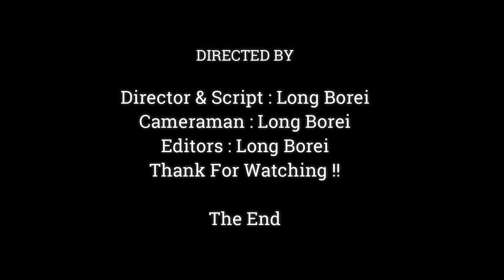Amazing.!! PaPa Aron Give Loving To Baby Anissa Fully.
Dear all Value Visitor, This Videos We Want To Show You About , Amazing.!! PaPa Aron Give Loving To Baby Anissa Fully.